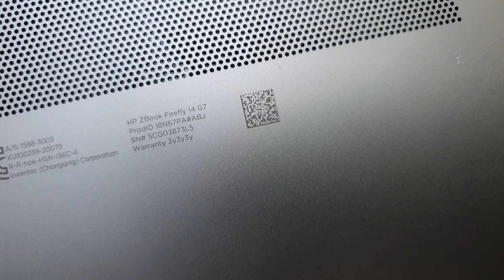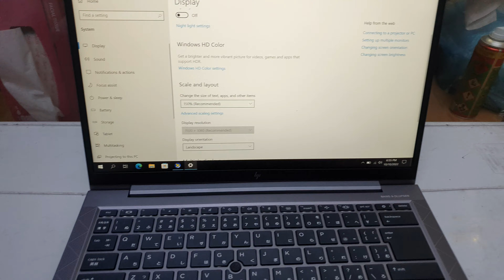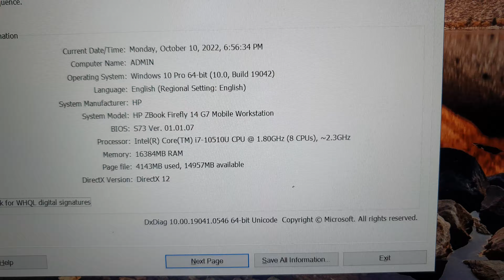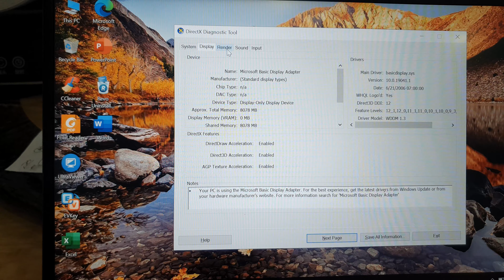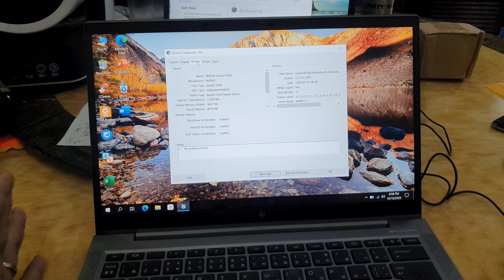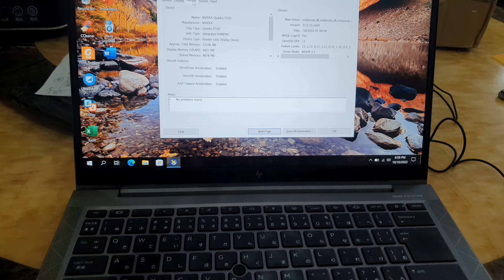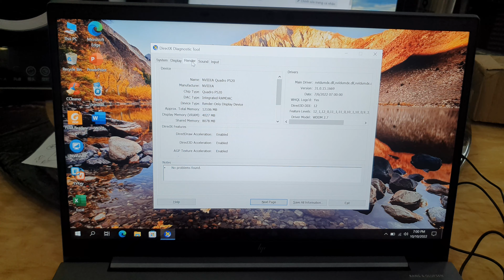Báo giá laptop đồ họa HP Zbook Firefly 14 G7, i7, 10510u, ram16g, ssd 512g,14 full hd, card rời 4g.